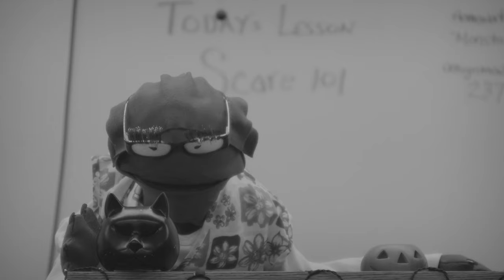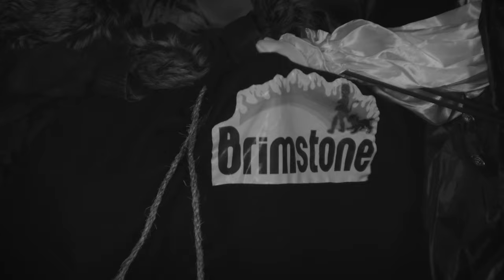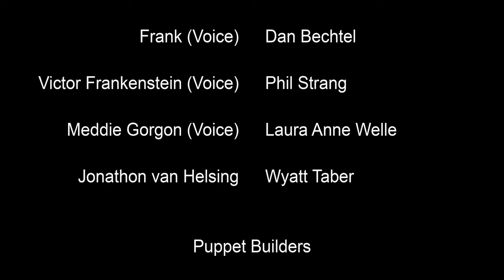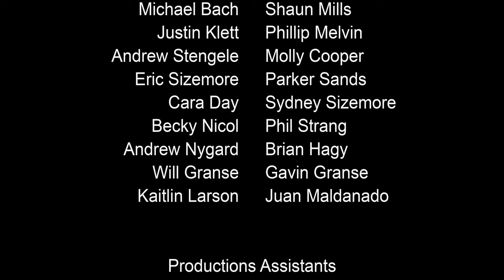Horrors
Written by Fred Scher
Directed by Andrew Stengele

Monster Kids act to save their world.